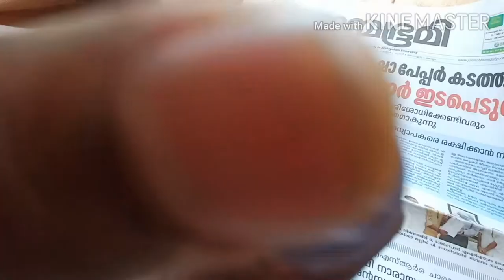കോക്ക്ടെയിൽ കുഞ്ഞുങ്ങളെ ഹാൻഫീഡ് ചെയ്യുന്ന വിധം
നമുക്ക് വീട്ടിൽ എല്ലാവിധ തത്ത കുഞ്ഞുങ്ങളെയും ഹാൻഡ്ഫീഡ് ചെയ്യാം